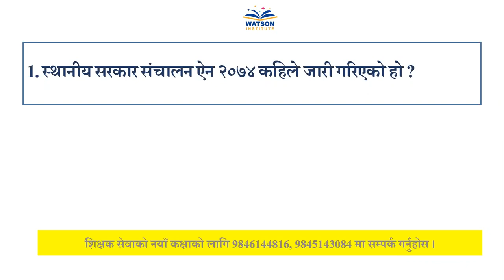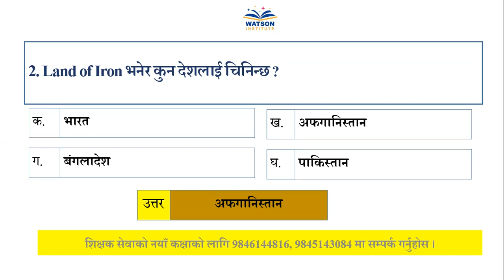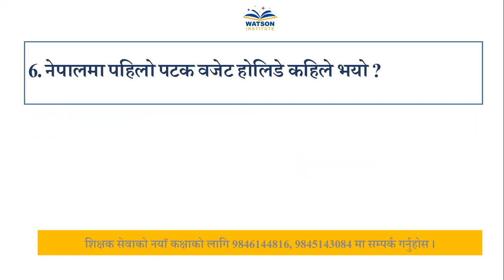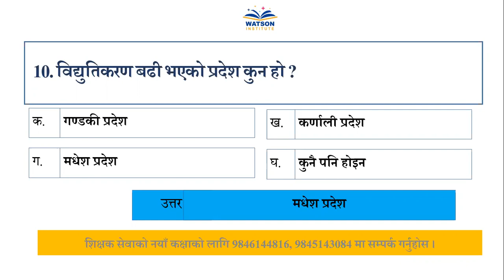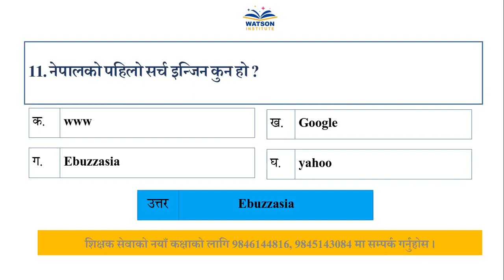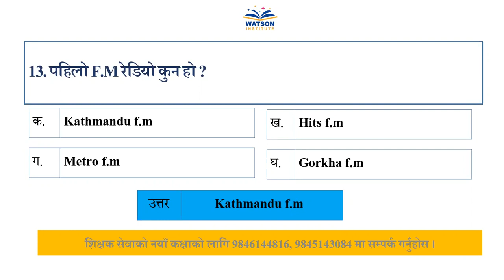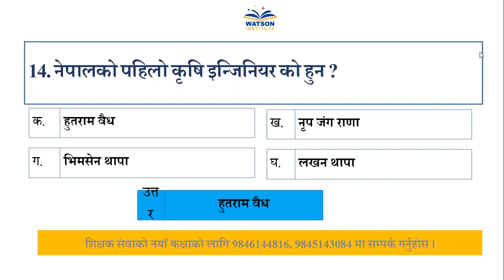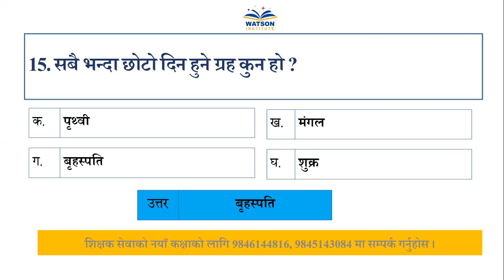२२ चैत २०७९ फिडब्याक क्लास भविश्वर गुरुङ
२२ चैत २०७९ फिडब्याक क्लास भविश्वर गुरुङ